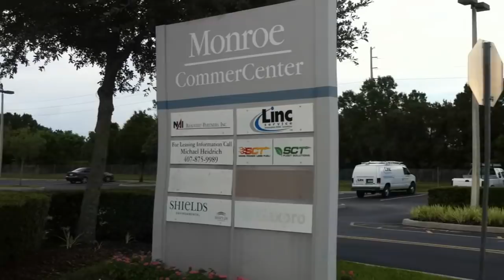'98 C70 Rolling By w/ Open Downpipe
- 3" downpipe
- '00 V70R engine swap. 5 cylinder, 2.4L.
- 468cc/min Bosch green injectors
- TD04-19T
- S60R exhaust manifold
- AC Delco TCV
- Forge dual-piston BOV
- IPD intake
- ARD ECU tune